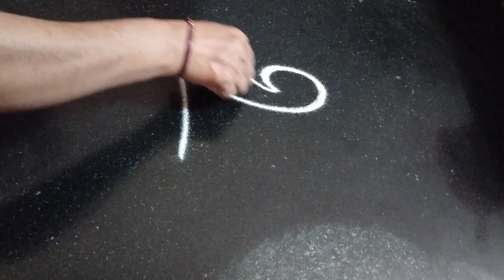easy peacock rangoli#small rangoli design#rangoli#freehandrangoli#rangolidesigns#kolam#muggulu#art